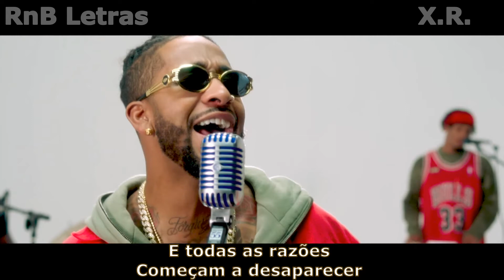Omarion - Reasons (Cover Legendado)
Os fans do Omarion cansaram de esperar pelo álbum "Reasons" haha
Mas isso não tira a maestria dessa regravação.